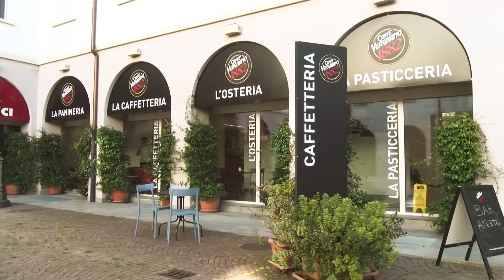Un caffè con Daniela Cristofori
Un caffè con Daniela Cristofori - Attrice e psicoterapeuta.

"𝐅𝐮𝐧𝐞𝐫𝐚𝐥 𝐇𝐨𝐦𝐞"
di Giacomo Poretti e Daniela Cristofori.
Due anziani, un uomo e una donna, sono seduti nel salotto di una casa funeraria. Sono lì perché il loro migliore amico se ne è andato. Lui vorrebbe essere in qualsiasi luogo tranne che in quello e non sopporta l’idea di dover parlare della morte, mentre lei tratta la cosa come un buon argomento di conversazione.